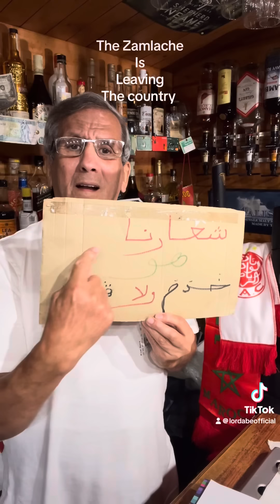فين هو العفو تاع نور زينو زميلك وحبيبك ياالزملاش، ماتنساش تعطيه النفاقة المثلية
منافق صهيوني في حفلة الولاء